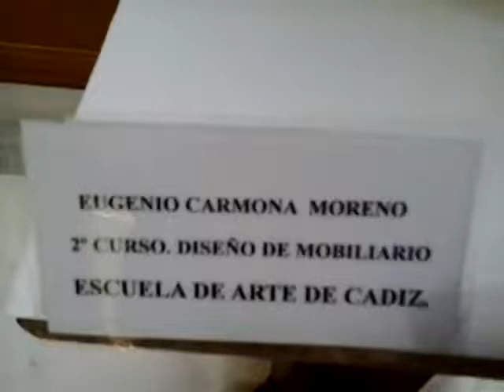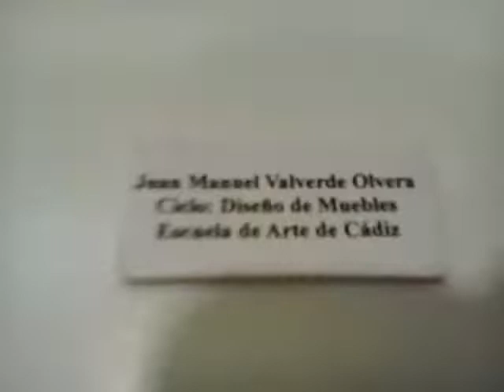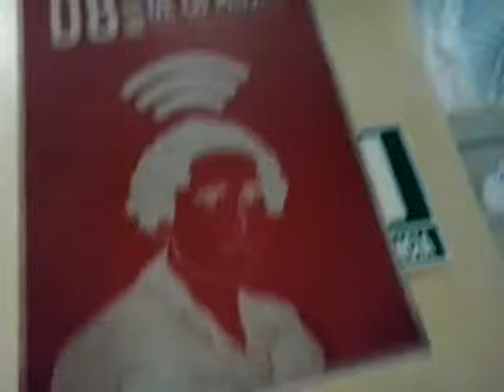Evento en el Instituto Andaluz de la Mujer (IAM) 13 de Marzo de 2014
Hermoso evento al que acudimos una mañana del día 13 de Marzo de 2014.
Repartieron los premios a los ganadores del concurso de dibujo de la mujer de la Escuela de Arte de Cádiz

Con motivo de la exposición de los trabajos realizados por alumnos y alumnas de la Escuela de Arte de Cádiz para el concurso de " Mujeres con Arte"  y expuestos en el Instituto Andaluz de la Mujer (IAM), los alumnos y alumnas del Ciclo de Mobiliario de primer y segundo curso, han diseñado unos "árboles de los sueños" que muestran a través de los mensajes, las inquietudes, deseos, reivindicaciones y forma de pensar del alumnado, así como su creatividad.
La idea era realizar unos soportes con o sin luz, para exponer esos sueños, con materiales reciclados fundamentalmente, y que fueran fácilmente montables  y desmontables.

Gracias a la cortesía del IAM también pudimos disfrutar después del acto de inauguración, de las vistas de la azotea del edificio, en Isabel la Católica, 13, Cádiz. Desde donde se apreciaban unas espectaculares vistas del casco histórico de la ciudad.